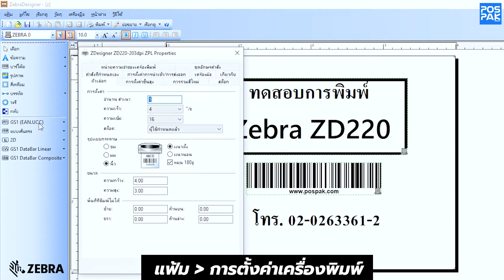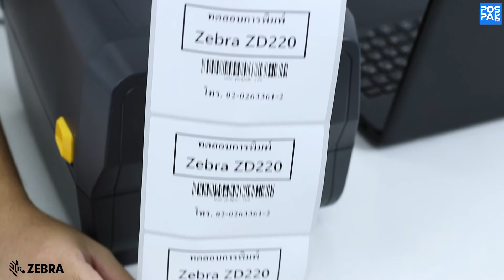วิธีการพิมพ์บาร์โค้ดโดยใช้ผ้าหมึก (Thermal Tranfer) ของเครื่องพิมพ์บาร์โค้ด ZEBRA ZD220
ZEBRA ZD220 เครื่องพิมพ์บาร์โค้ด

- ระบบการพิมพ์ พิมพ์ได้ทั้ง 2 ระบบ
1. แบบถ่ายโอนความร้อนผ่านผ้าหมึก (Thermal Transfer)
2. แบบถ่ายโอนความร้อนโดยตรง (Direct Thermal)
- รองรับหน้ากว้างในการพิมพ์ 4.09 นิ้ว/104 มิลลิเมตร
- ความละเอียดในการพิมพ์ 203 DPI
- ความเร็วในการพิมพ์ 127 มิลลิเมตร/วินาที
- รองรับความยาวของหมึกริบบอน 74 เมตร
- รองรับขนาดแกนหมึกริบบอน 0.5 นิ้ว
- เหมาะสำหรับงานอุตสาหกรรมขนาดเล็กและขนาดกลาง
ธุรกิจที่ต้องการประสิทธิภาพและความเร็ว โดยเฉพาะงานด้านการขนส่ง
โลจิสติก สันทนาการ/ความบันเทิง และร้านค้าปลีกได้เป็นอย่างดี
**ใช้กับ ริบบอนขนาด 110mm X 74M แกน0.5 นิ้ว